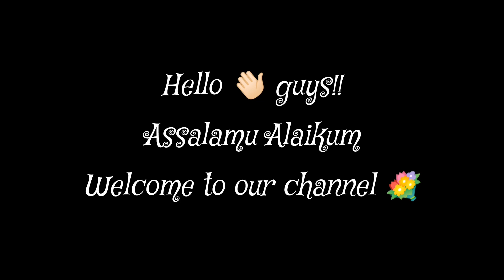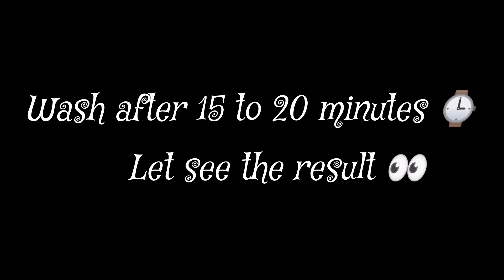how to protect our face from summer🌞 with rice flour, remove tan face 🌝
Instagram I'd
Follow me @shareens_gallery
Using things :
*spoons of rice flour 🌾
*3to 4 spoons of rose water 🌹
* 2spoon of alove vera gel